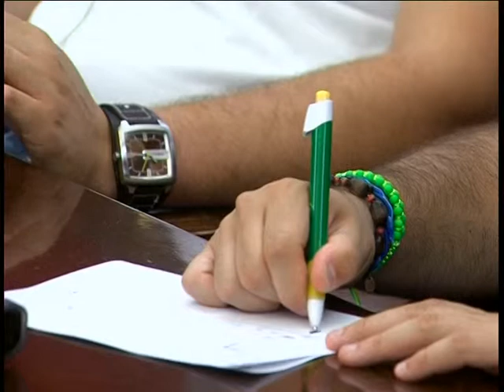Las multas frenan el turismo. Informativos Cúbika Televisión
Redacción: Jesús Albarracín. Cámara: Jesús Rosales